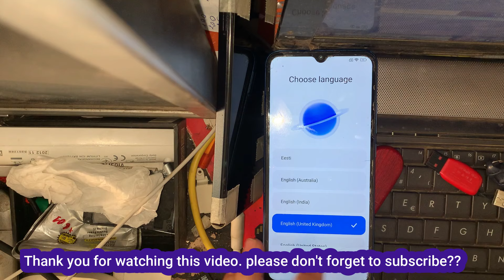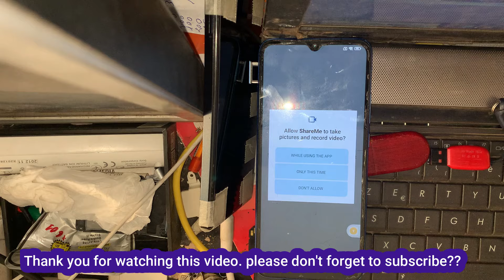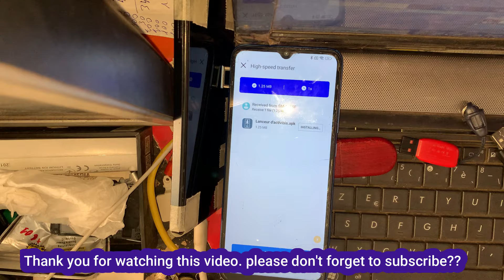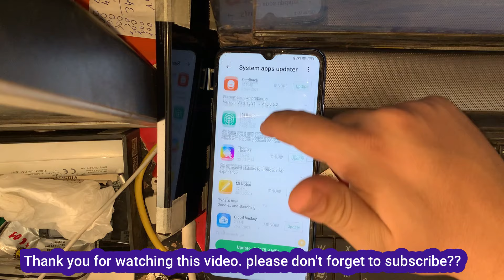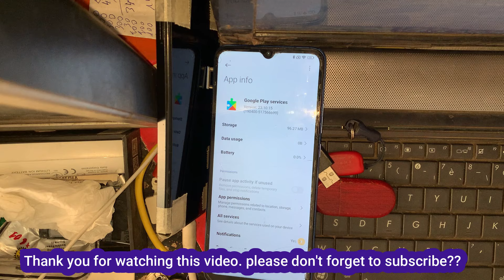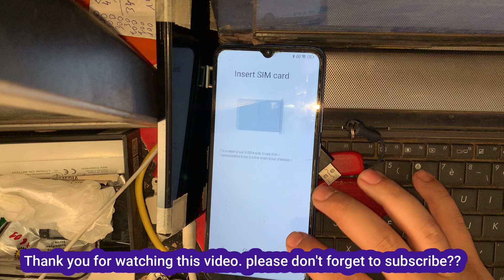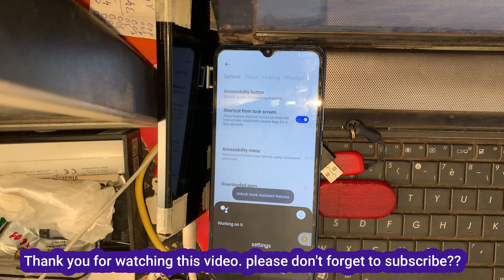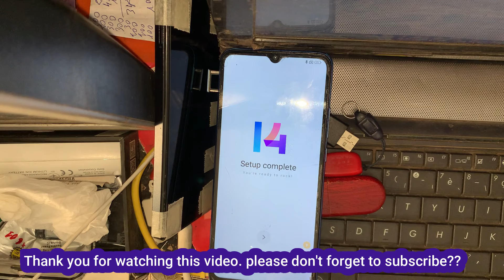Redmi 10C Frp Bypass Android 14 || Redmi 10C MIUI 14.0.6 frp Bypass Easy Method 2024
All Redmi Miui 14 Frp Bypass Without Pc Android 14 | No Share Me | No Activity Launcher | FRP Unlock
Redmi 10c Frp Bypass (MIUI-13) / All Xiaomi Redmi Google Account unlock Done 2024/Without Pc, ✅

redmi 12c frp bypass No Activity Launcher
redmi 12c frp bypass xiaomi hyperos
redmi miui 14 frp bypass without share me app
redmi miui frp bypass without activity launcher
redmi miui frp bypass without sim card lock
redmi 12c frp bypass quick shortcut maker not working
redmi 12c frp bypass miui 14 without pc
All Redmi FRP Bypass Activity Launcher NOT WORK
redmi note 9s frp bypass android 12